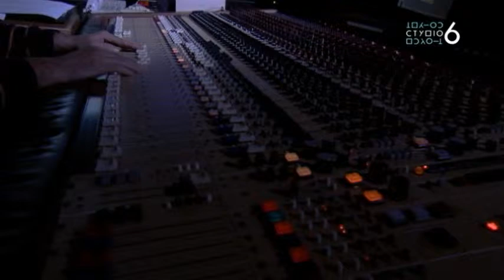Studio 6 - Danze Rustiche / Dejan Despić / ansambl Gradilište